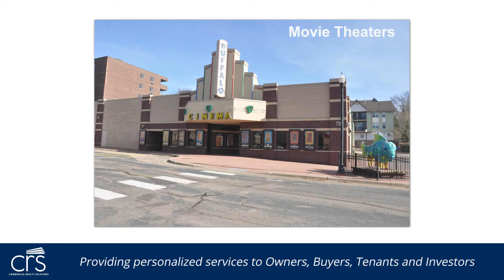Leaders in the Lime Light 2022 - Commercial Realty Solutions